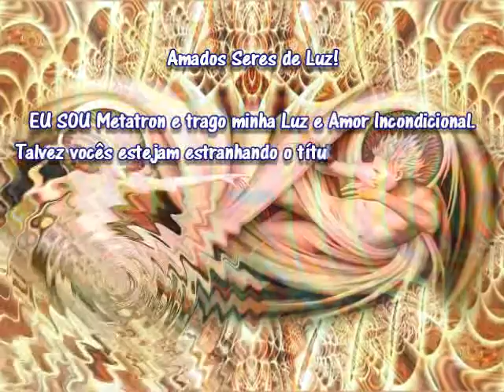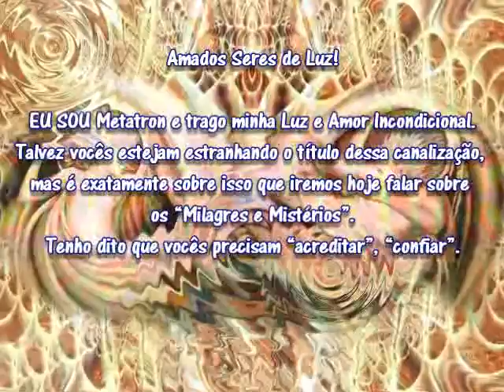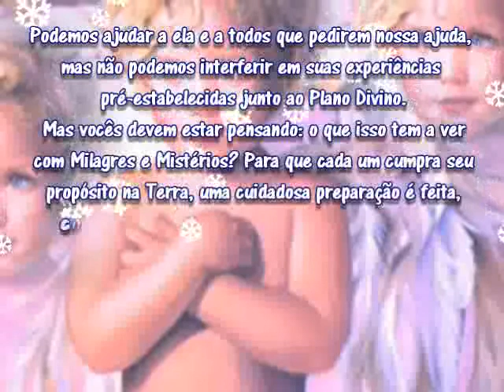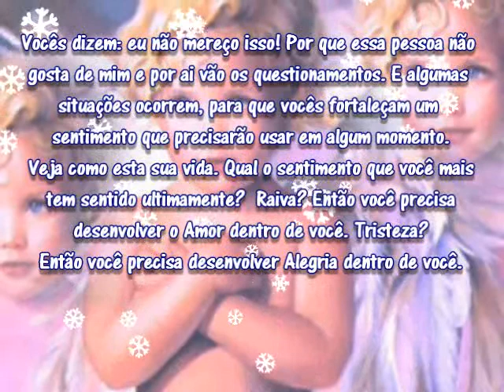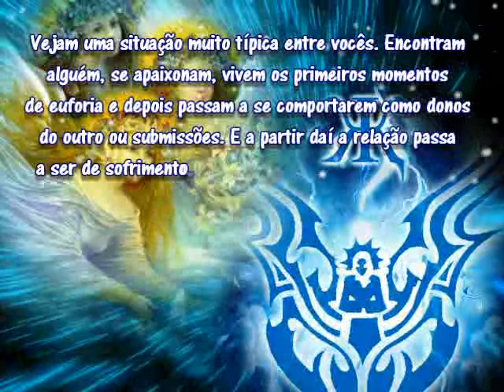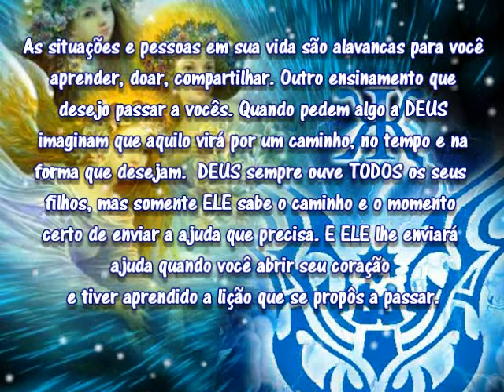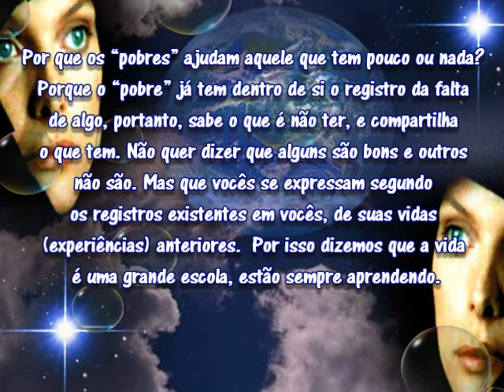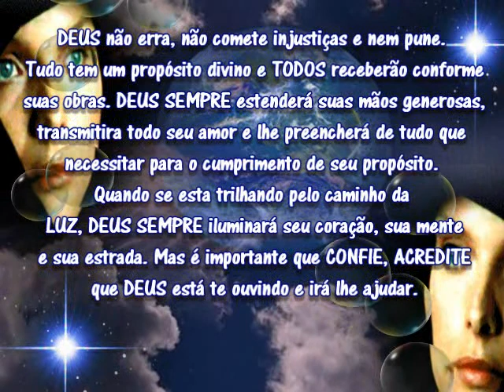Metatron Milagres e Mistérios.avi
Postado Nos Trabalhadores da Luz, a Metatron e a ela meu eterno Amor e Gratidão.
Musica - Sopjia For the Warrions_Mix_Embrece of Love